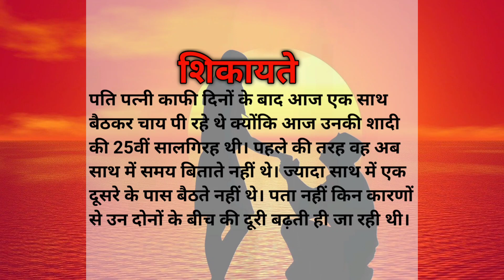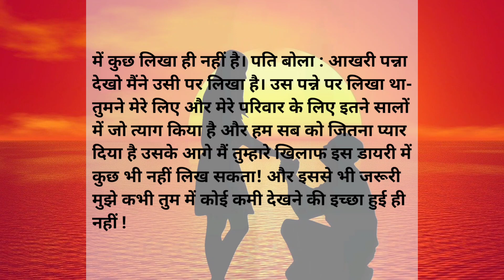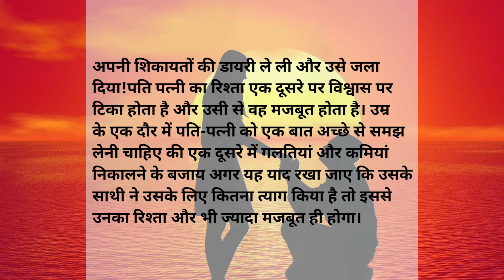शिकायते | hindistories हिंदीकहानियां motivational stories kahani story hindi hindikahanian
शिकायते